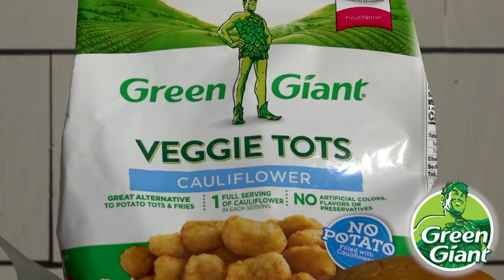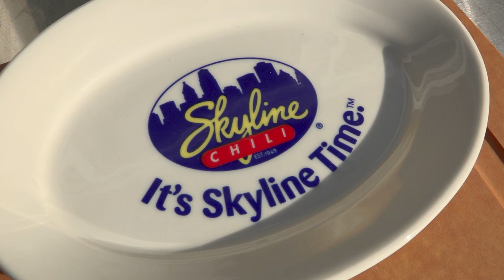Former Buckeyes Nick Mangold & Pat Elflein Cook Up Some Ohio Classics | Grilled | New York Jets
A pair of former Ohio State offensive linemen, Nick Mangold and Pat Elflein, talk about their Ohio backgrounds, going from being a Buckeye to being a Jet.